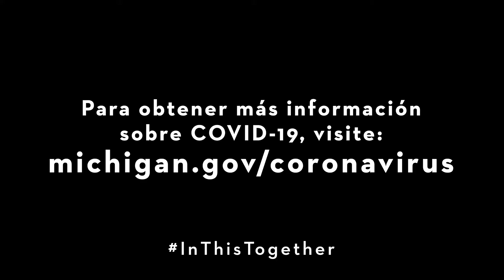DEI - West Michigan Hispanic Chamber of Commerce PSA – Español